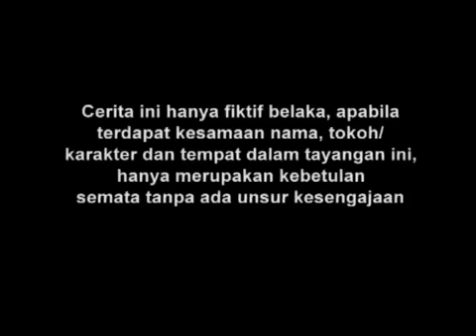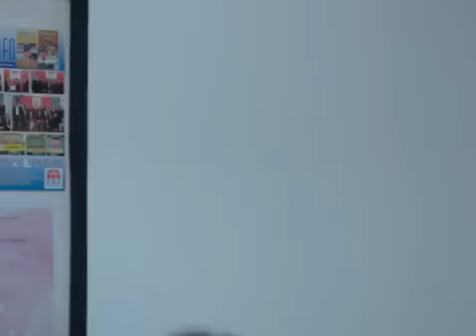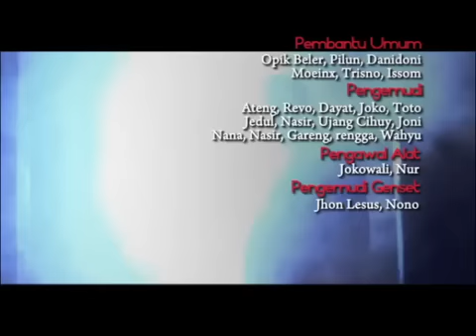Manusia Harimau - Episode 15